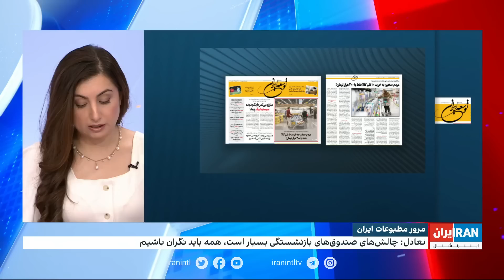مرور روزنامه‌های صبح ایران